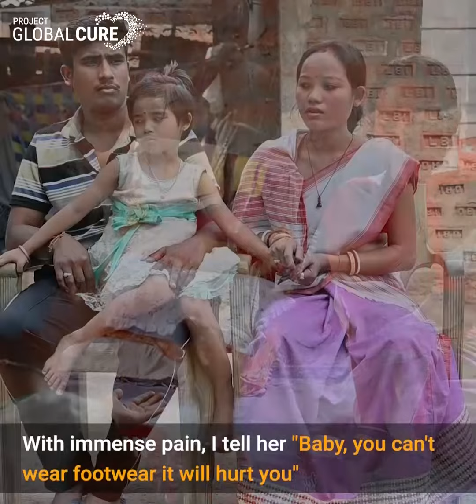Help Tanaya fight the battle of life.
A rare disease has paralysed 4-year-old Tanaya Deka who is born with twisted toes. She was born on November 28, 2016. After her birth, the doctors diagnosed syndactyly (a condition where two or more fingers remain joined or webbed). They suggested immediate surgery to give her a healthy life. Her parents are financially crippled.

She was first operated on in GMC (Guwahati Medical college) when she turned eight months old but, twenty days after the surgery she got a serious infection. Doctors suggested another surgery to cure the infected wound. Since the surgery, she has immense pain in her feet and is unable to walk or play. Please help her and save her life.

Project Global Cure -
Project GLOBAL CURE is an initiative of "Humanity Welfare Council" to transform the health globally.